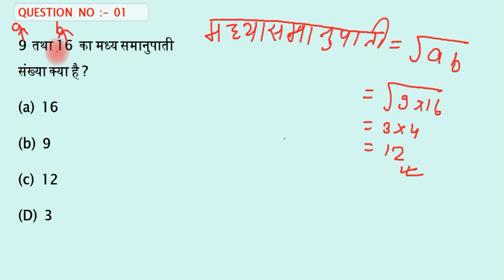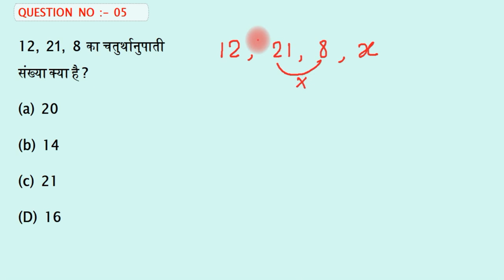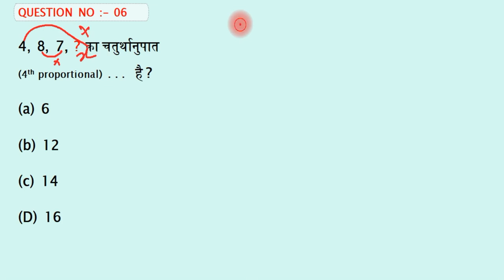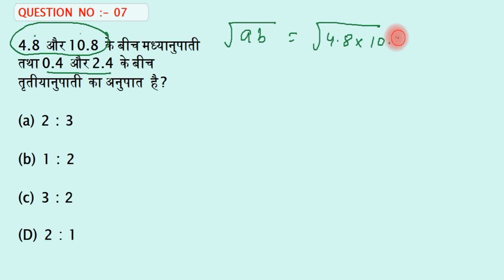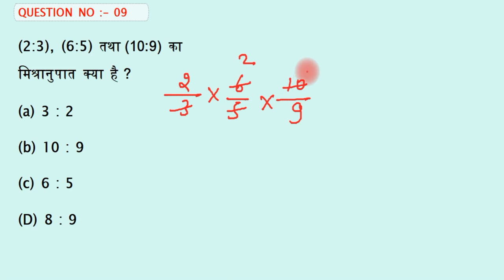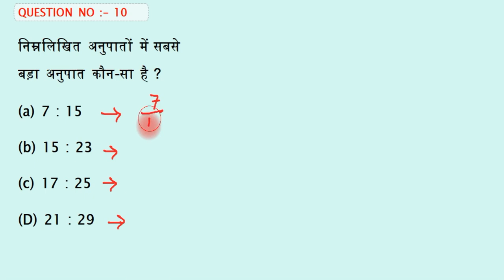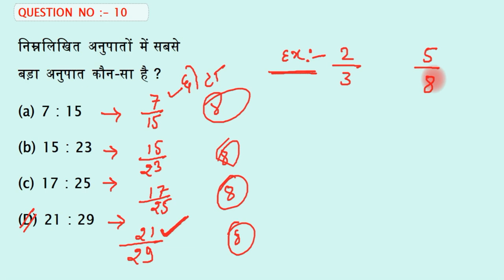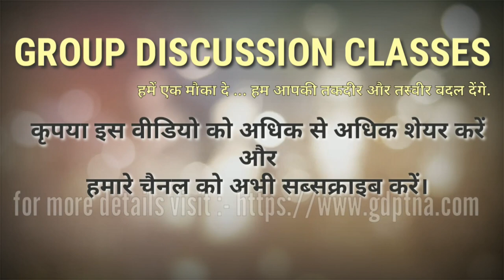RATIO & PROP. PART - 04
नमस्कार दोस्तों,
GROUP DISCUSSION CLASSES के इस YouTube चैनल पर आपका स्वागत है. आज के इस विडियो में हमलोग देखेंगे RATIO & PROP. PART - 04.

यहाँ हमलोग मध्यनुपात, तृतीयानुपात, चतुर्थानुपात और मिश्रनुपात के बारे में जानेंगे. और उससे सम्बंधित प्रश्नों को हल करेंगे.